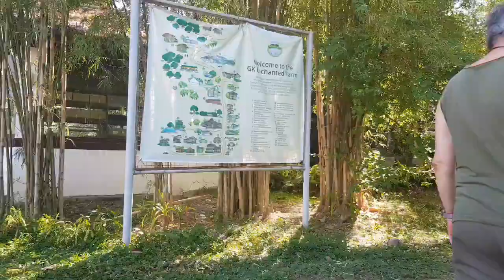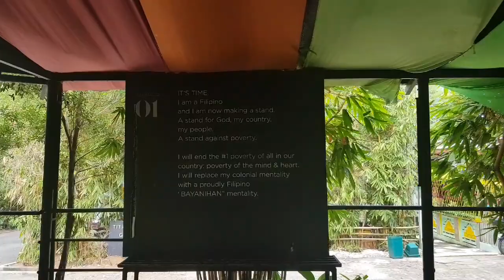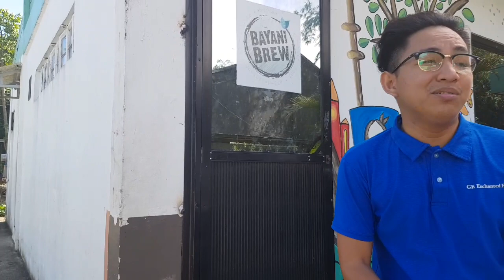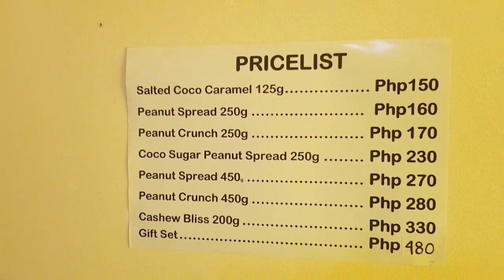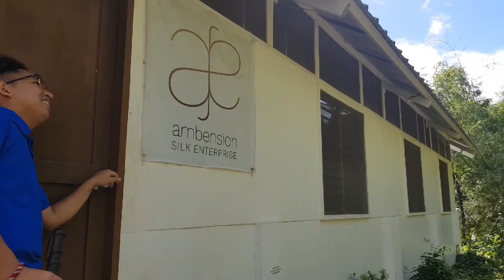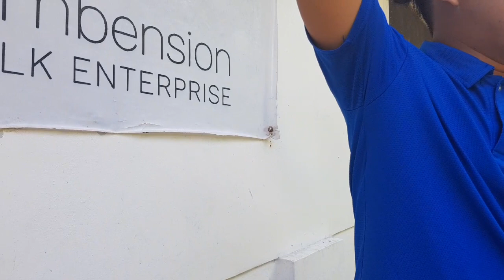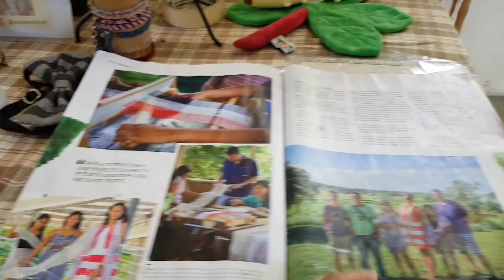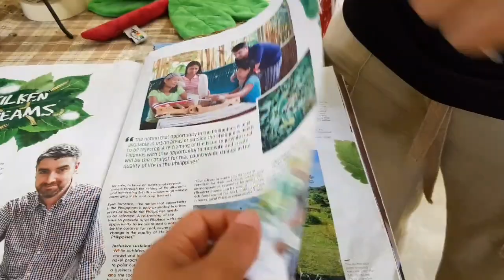Full one hour tour of Gawad Kalinga's Enchanted Farm by our witty and very smart tourguide Ron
Sorry for the weird cam setting now and then, i somehow forgot to focus on making the movie while listening to Ron's explainations and answers. Sorry also for the thousand "oks" and "ahs", wasn't aware that i do that the whole time. 😅